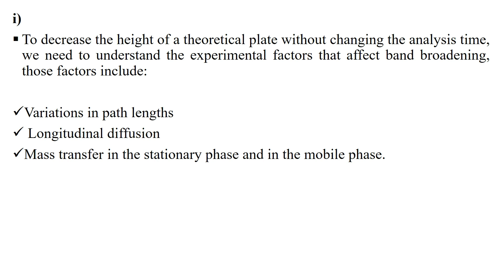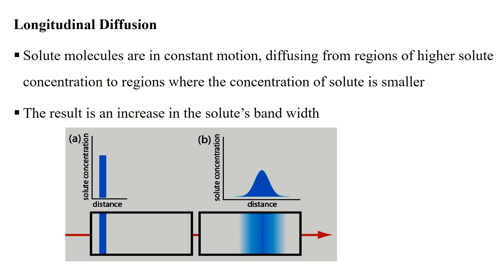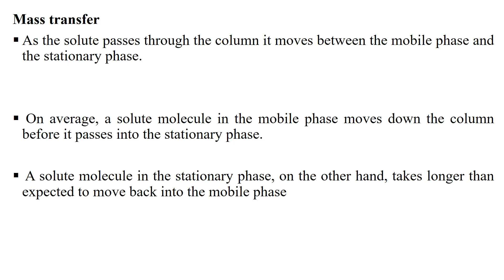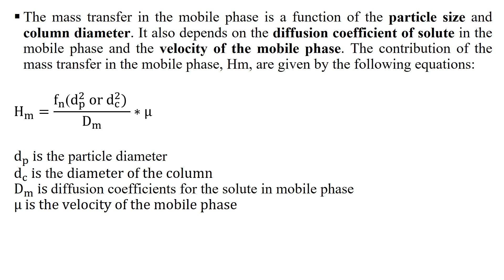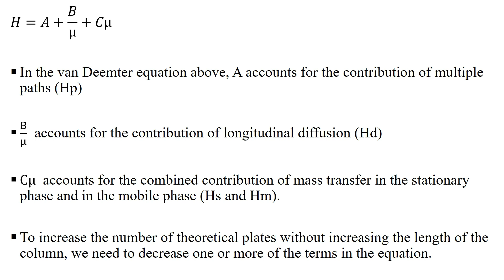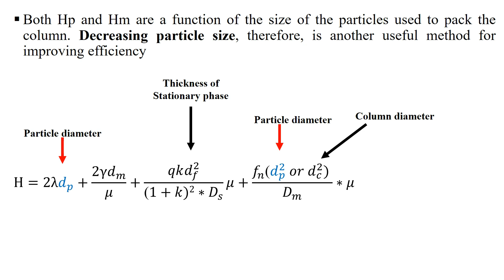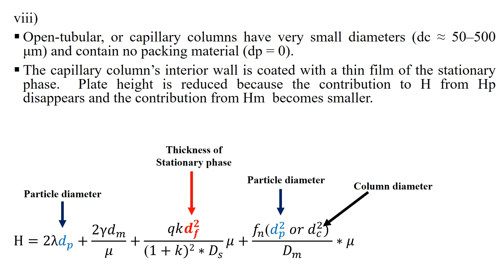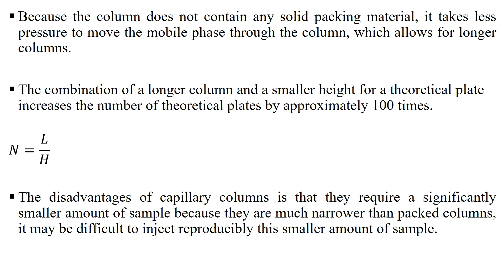Part 10 Questions and answers in General chemistry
Questions and answers in General chemistry: Chromatographic separations